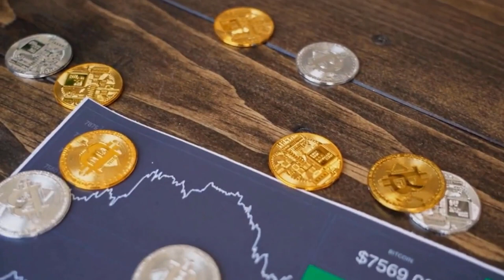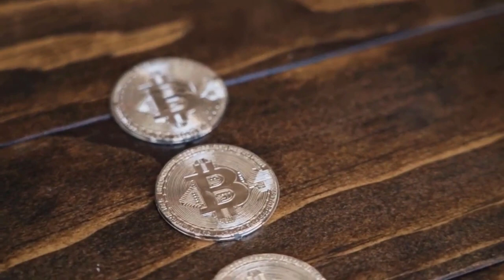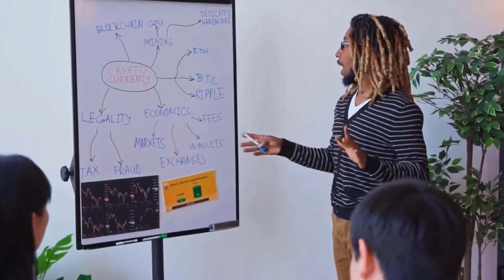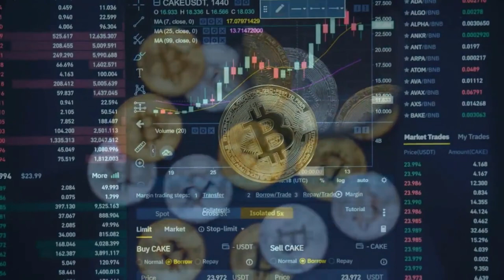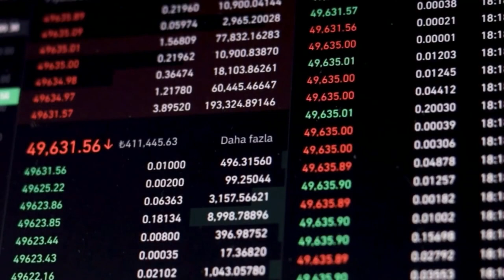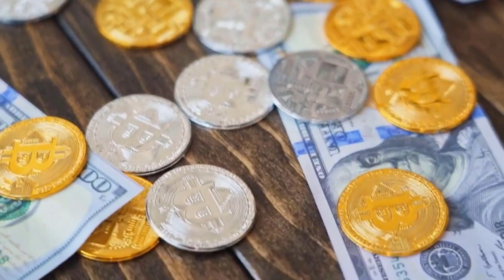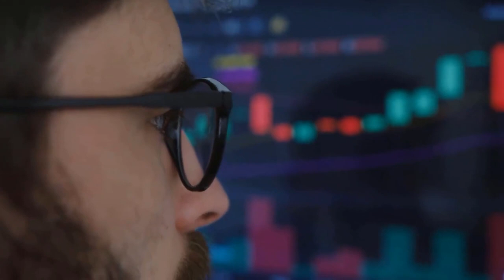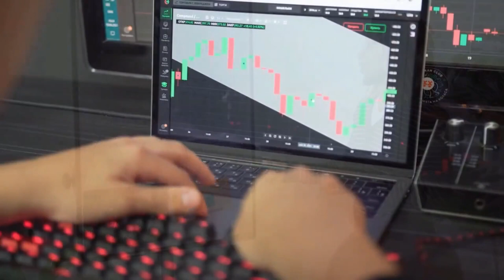WHAT'S GOING ON?? GST SHOCKING NEWS?! - GREEN SATOSHI PRICE PREDICTION & UPDATES